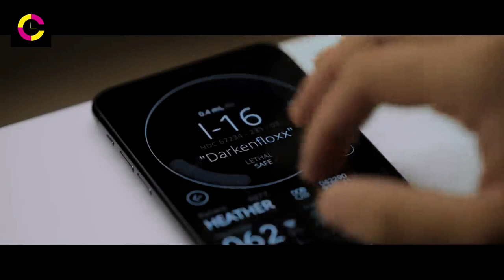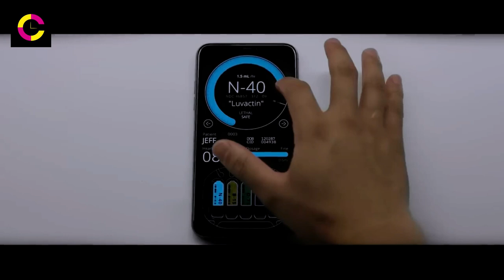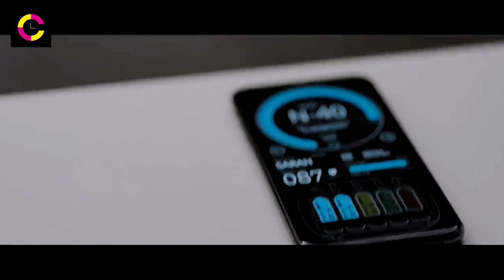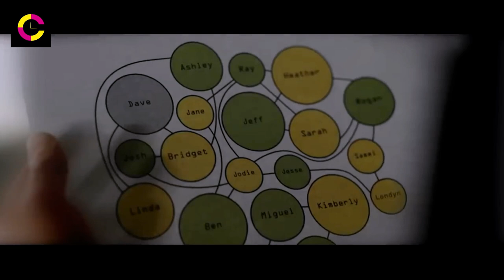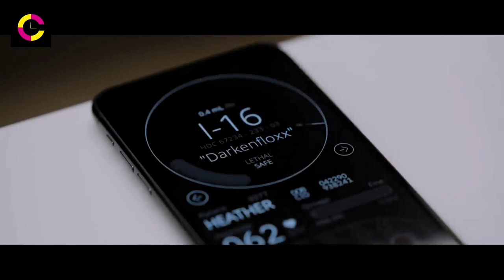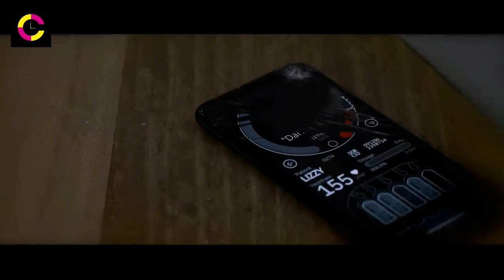In This Prison They Inject Inmates With LOVE Substance And Conduct Horrible Experiments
In the year 2050, humanity faces a crisis unlike any before. Genetic experimentation has led to the creation of "Spider-Heads" — human subjects with spider DNA spliced into their genetic makeup. These hybrids possess incredible physical abilities but also harbor a dark secret: a neural implant that allows them to be controlled remotely.

Dr. Sarah Richards, a brilliant geneticist, stumbles upon this shocking revelation while working at the forefront of genetic research. As she delves deeper into the clandestine project, she uncovers a web of deceit and manipulation orchestrated by a powerful corporation known as Genetix Corp.

With the help of a renegade Spider-Head named Alex, Dr. Richards embarks on a perilous journey to expose the truth behind Genetix Corp's sinister agenda. Their quest takes them from the sleek laboratories of the corporation to the gritty underbelly of a city teeming with unrest.

As they race against time to thwart the corporation's plans, Dr. Richards and Alex must confront their own inner demons and grapple with the ethical implications of genetic engineering. In a world where the line between human and machine is blurred, they must navigate treacherous waters to protect the future of humanity itself.

"Spider-Head" is a gripping sci-fi thriller that combines pulse-pounding action with thought-provoking themes. With its stunning visual effects and a cast of compelling characters, this film is sure to captivate audiences and leave them questioning the boundaries of science and morality.